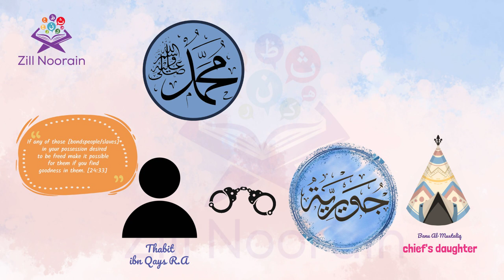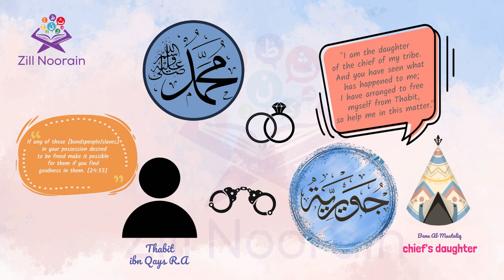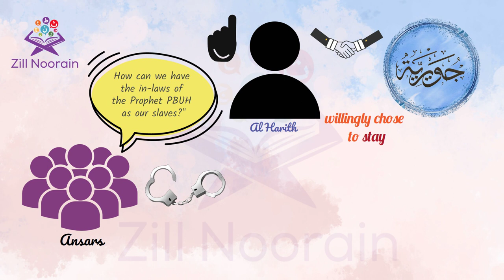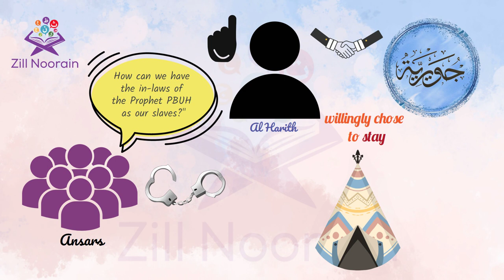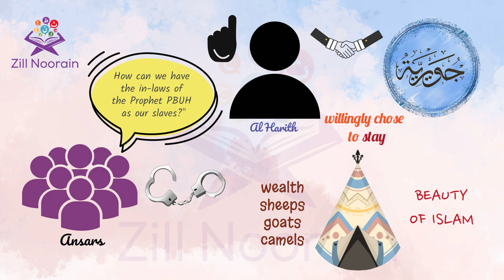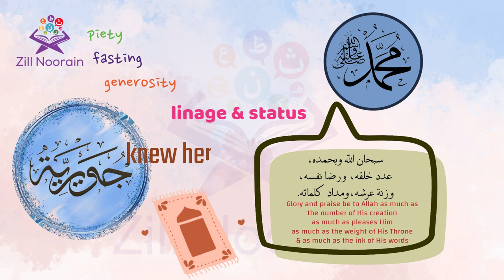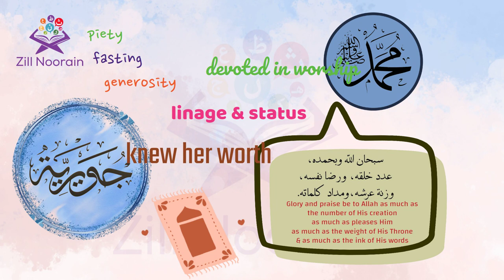Seerah Series for Kids | Episode 52 | Juwayriyya bint al-Harith RA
Seerah Series | Episode 52 |  Juwayriyya bint al-Harith RA@ZillNoorainKids
Our Quran Memorization channel @ZillNoorainIns